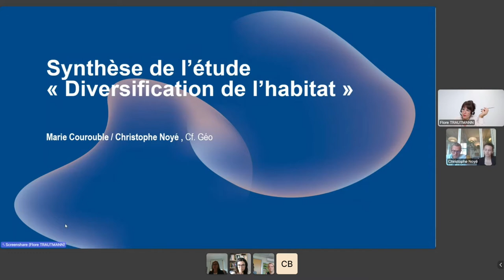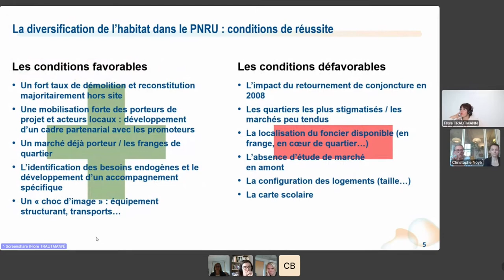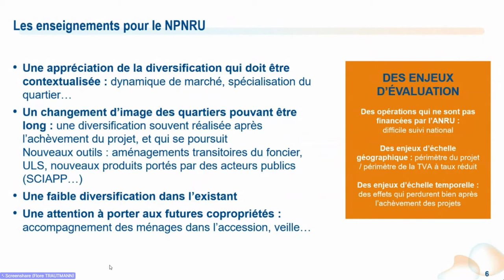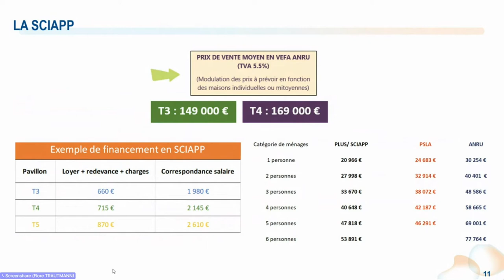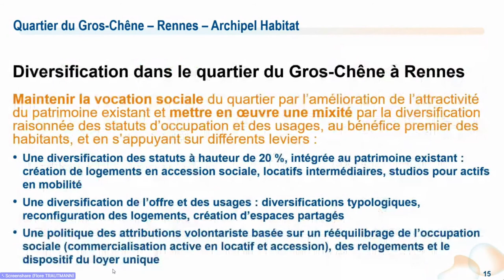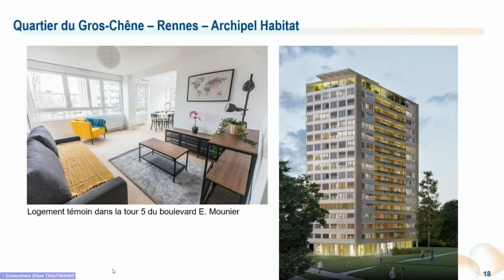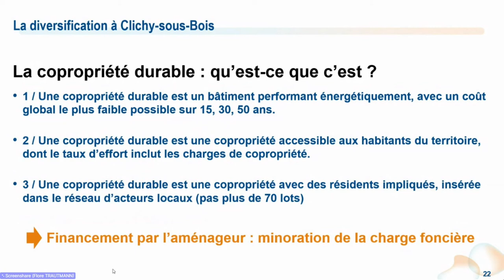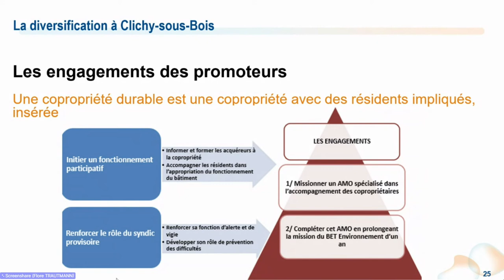Les Jéru 2021 - Atelier : "Sortir des sentiers battus pour diversifier l’habitat"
👁️ Regardez cet atelier de l'évènement ANRU du renouvellement urbain du 1er et 2 juillet 2021.

💬 Intervenants :
• Christophe Noyé, directeur, et Marie Courouble, directrice d’étude / Cf. Géo
• Isabelle Buron, chargée de projets Habitat / communauté d’agglomération Pau Béarn Pyrénées
• Cécile Monnerais, cheffe de projet Renouvellement urbain / Archipel Habitat – Rennes
• Magaly Simon, directrice de projet de Clichy-sous-Bois - référente « copropriété durable » / Grand Paris Aménagement

📢 Thématique :
Objectif incontournable du NPNRU, la diversification de l’habitat reste un exercice délicat. Son insertion dans un projet urbain peut même le rendre complexe : comment concevoir une programmation de logements intégrée, phasée et adaptée au marché local ? Quelle stratégie de commercialisation développer ? Et avec quels opérateurs et partenaires ? Tour d’horizon des innovations et bonnes pratiques dans ce domaine.